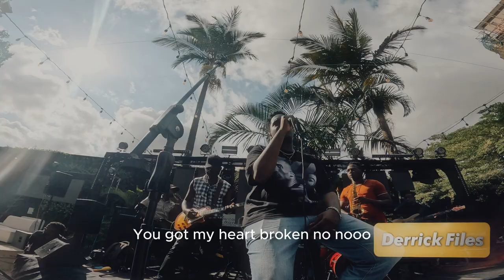Joshua Baraka Live Perfomace - Soundcheck [Derrick Files Studio]